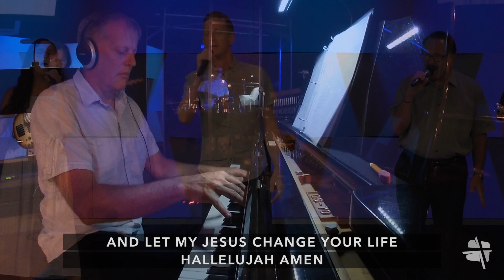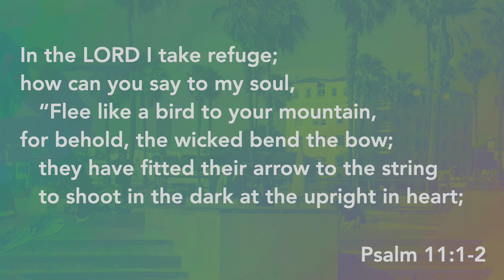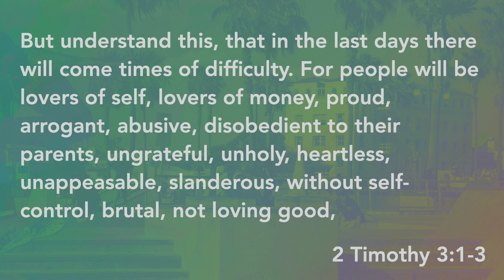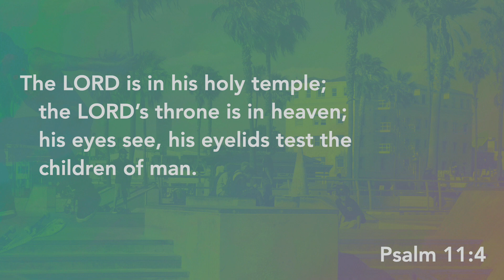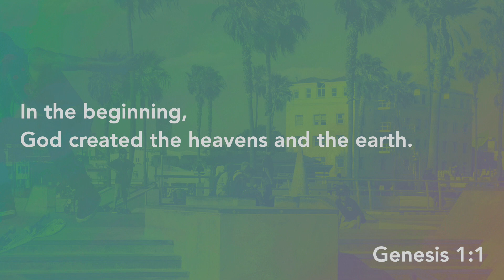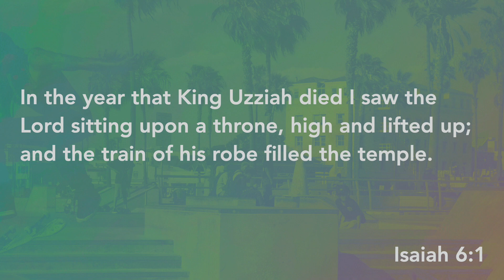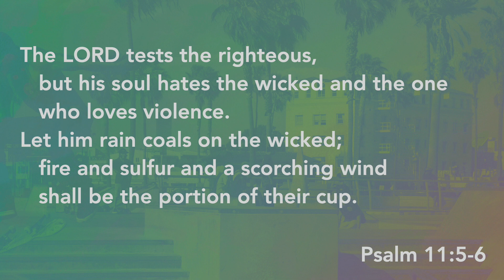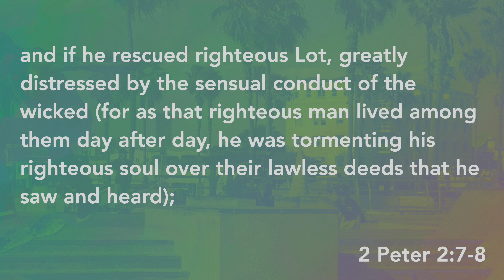Sunday Service 8 22 21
Sermon by Dr. Randy Eaton, senior pastor: "Summer in the Psalms: Unshakable Faith When The Foundations Are Shaken" (Psalm 11). Music by Dr. Bryan Wilson, worship pastor: Your Grace Is Enough, Joyful Joyful We Adore Thee, My Jesus, Glorious Day (Living He Loved Me), Cornerstone, O Come To The Altar.